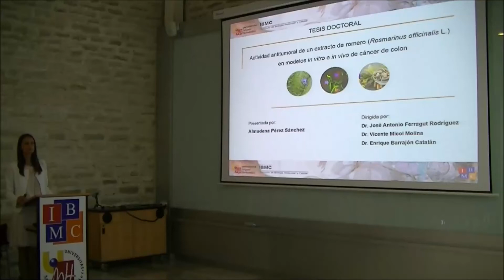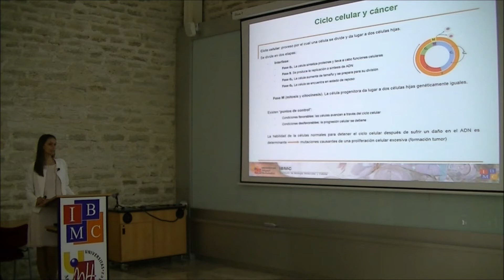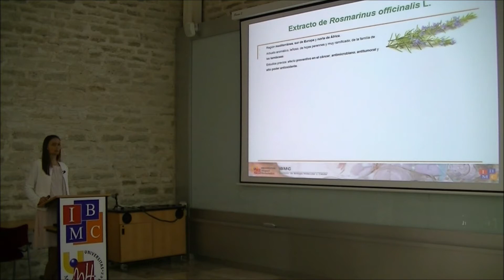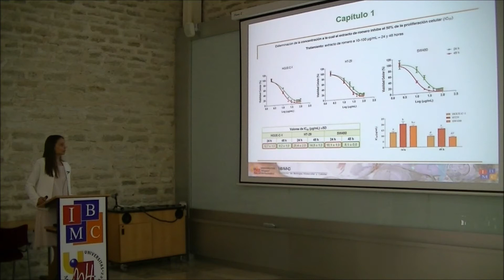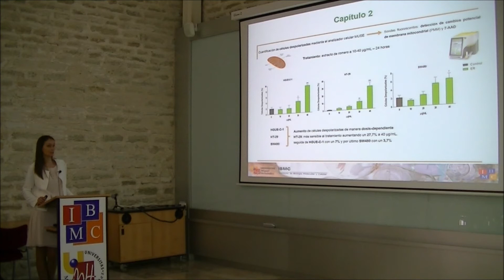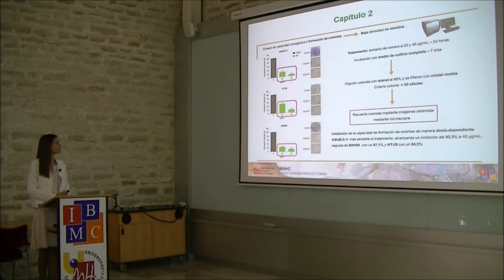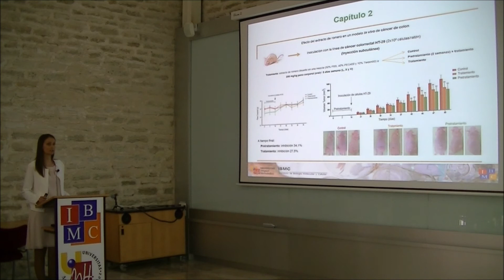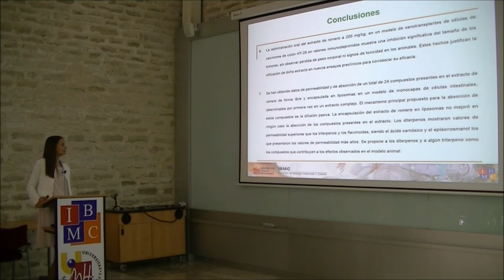Actividad antitumoral de un extracto de romero en modelos in vitro e in vivo de cáncer de colon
Tesis doctoral de Almudena Pérez Sánchez

"Actividad antitumoral de un extracto de romero (Rosmarinus officinalis L.) en modelos in vitro e in vivo de cáncer de colon"

Directores:
Vicente Micol Molina
Enrique Barrajón Catalán
José Antonio Ferragut